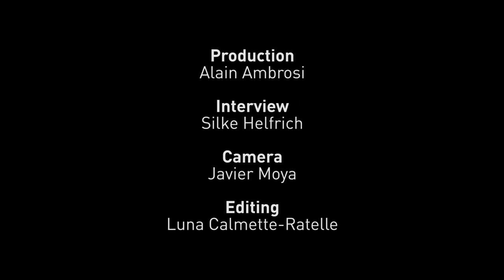Define the Commons - Balász Bodó, Hungary / Netherlands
A definition of the "Commons" proposed by Balász Bodó, taken from an interview conducted by Silke Helfrich, at the Economics and the Commons Conference  which took place in Berlin from 22 to 24 May 2013.